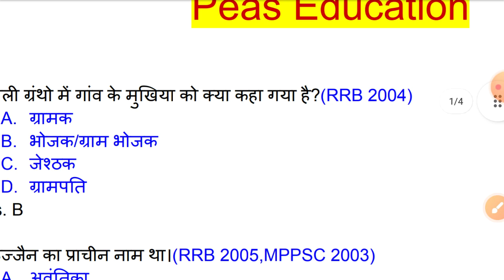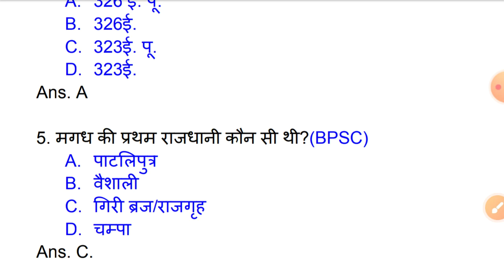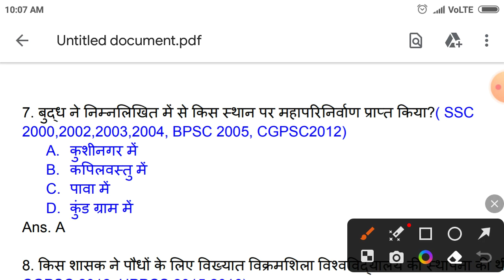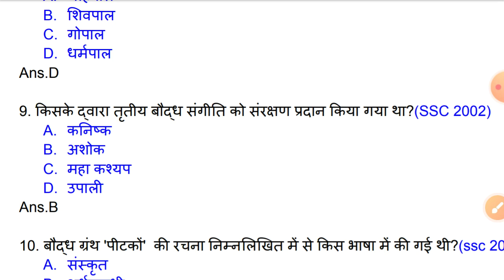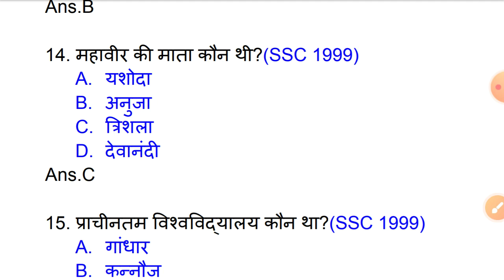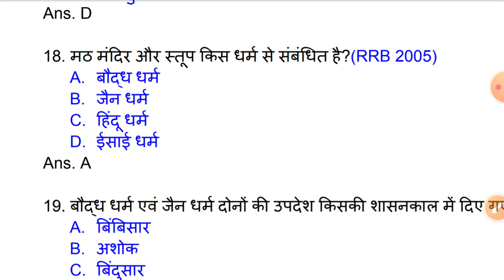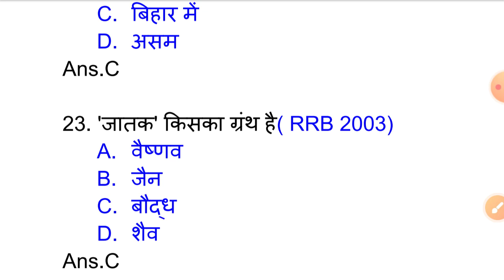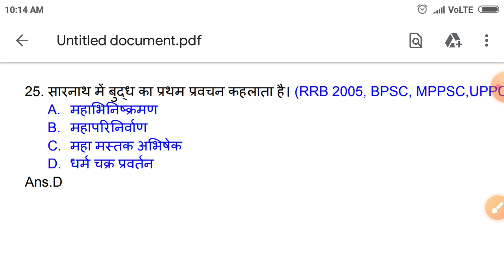ssc gk / ssc mts gk/ ssc mts gk 2023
ssc gk question and answer
ssc gk prepration
ssc GK classes
ssc gk class in hindi